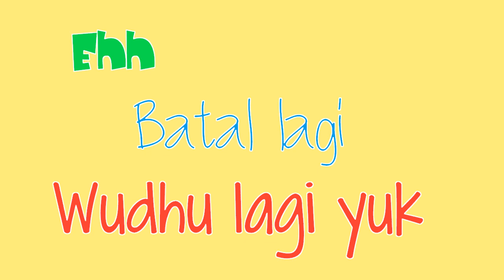Belajar Berwudhu Lagu Religi Anak